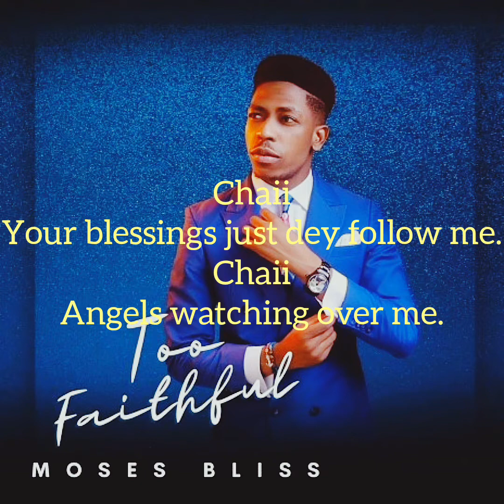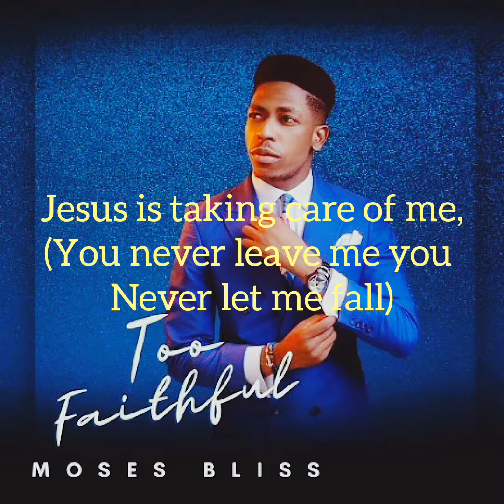Moses Bliss - Taking Care [remix] feat. Mercy Chinwo (lyrics video)